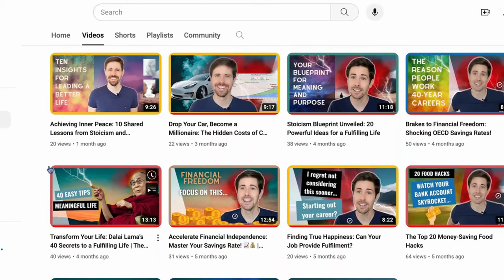Secrets of the Blue Zones (Netflix): 8 Lessons for a Longer, Healthier Life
Welcome back to the The Good Life Journey!

🌟 In today's video, we delve into the secrets of longevity with insights from Netflix’s show, "Live to 100: the Secrets of the Blue Zones."

🌍 Blue Zones are regions of the world where people live longer, healthier lives. In this video, we explore the top 8 takeaways from the Blue Zones, including the sense of purpose, the power of community, and more. Discover the lifestyle and cultural factors behind the longevity of Blue Zone residents, and learn how to incorporate these lessons into your own life lo lead a happier and healthier life.

Caveats: The Netflix show goes around to different places, identifies what some of the lifestyle and cultural habits they observe, and then tries to triangulate or aggregate these observations across locations to come up with their conclusions. If one wants to get very technical, an issue that has been raised is that these initial observations are known in science as “ecological data” and it is notoriously tricky to reach hard rock conclusions using this type of data – you would typically need more formal scientific testing, e.g., randomized trials, cohort studies, etc.. In spite of this, using ecological data can be very valuable to provide initial hypothesis. On the other hand, it is important to remind the critics out there that there is already tons of evidence pointing out to the individual benefits of these 8 takeaways. It’s just important to keep in mind that there may be other factors at play as well explaining longevity, since there are communities around the world that implement some of these behavioral and cultural traits yet don’t seem to have produced Blue Zones. Other factors, e.g., your genes, probably also play an important part in the longevity picture.